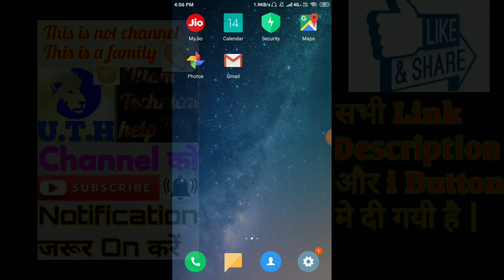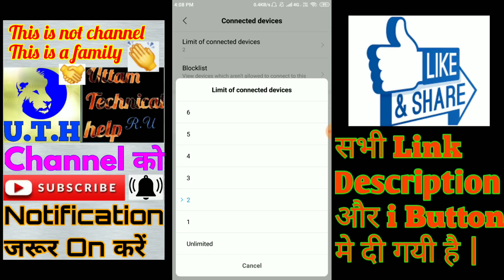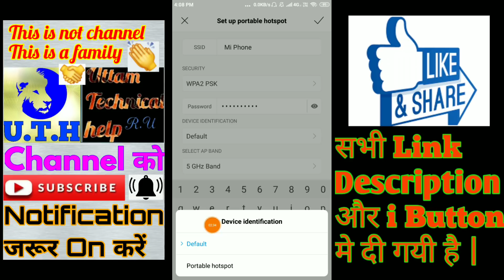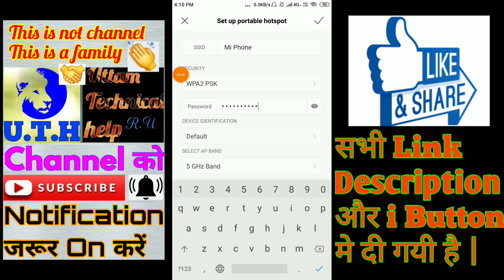Mobile hotspot kaise sahi kare,mobile hotspot not working,hotspot automatically turns off, hotspot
Hi

About this video- Dosto aj ham apko bateyege ki ap apne phone ke hotspot ko kaise sahi kar sakte hai agar vo kam nhi kar raha hai to dosto es video ko pura dekhana aur pasand aye to like aur share jarur karna